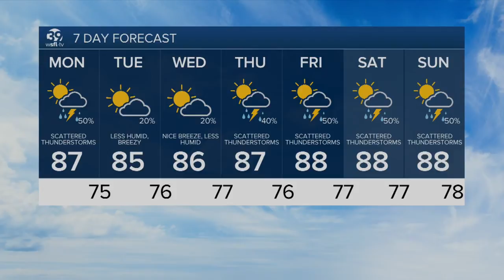Monday Forecast 9.21.20